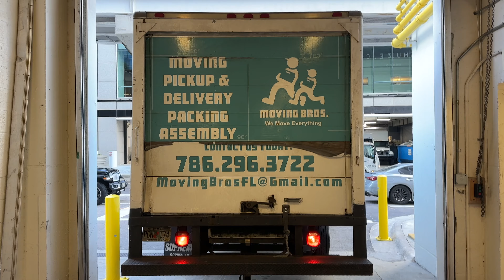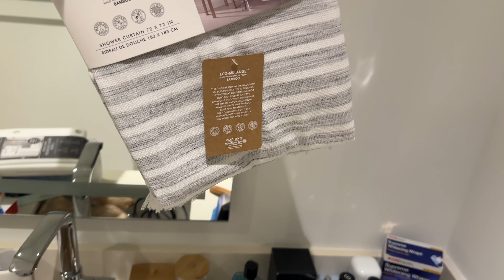The Moving Miami Diaries | New year - new apartment let's pack!!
Moving company: moving bros.